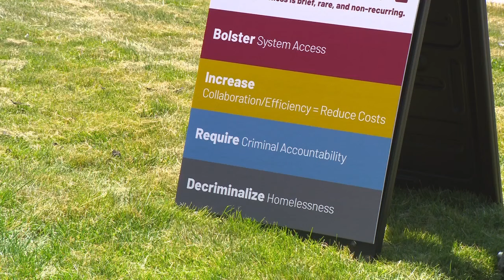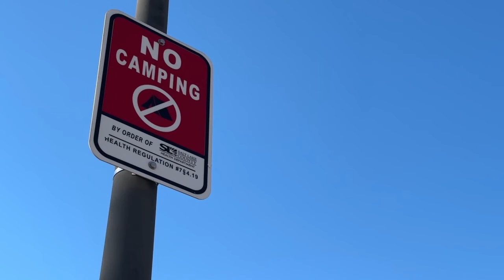5-year plan to tackle homelessness, mental health issues in Salt Lake County unveiled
Salt Lake County is taking major steps in its goal to tackle homelessness, with Mayor Jenny Wilson unveiling a $42 million plan to help achieve the goal in five years.